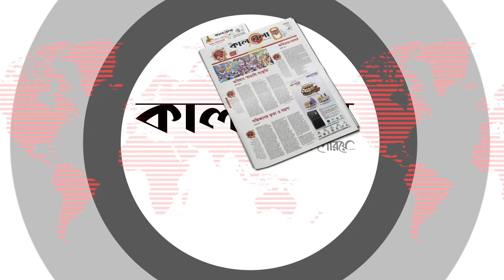আ.লীগ নিষিদ্ধের রিট খারিজ চেয়েছেন অ্যাটর্নি জেনারেল | awami league banned | Kalbela